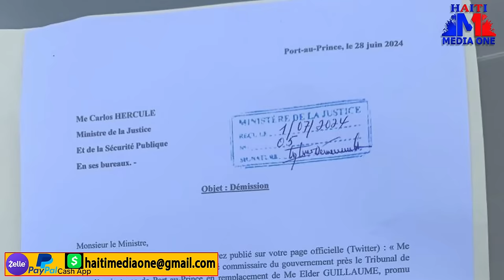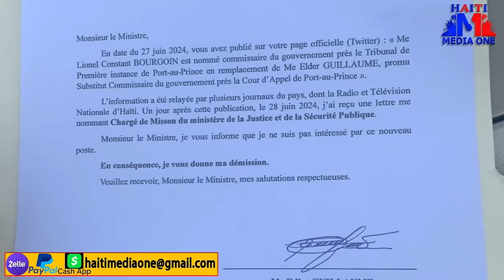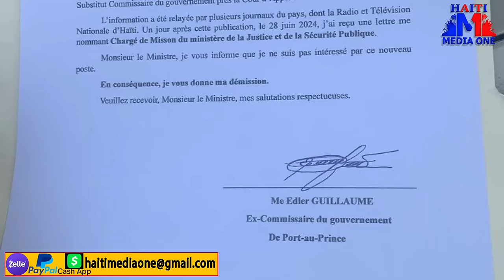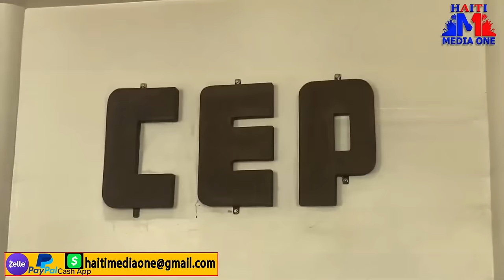BANDI 103 Zonbi Repran komisarya Gressier, Yo Krazel Plat, Chef Gang Chen Mechan Anba Kòd